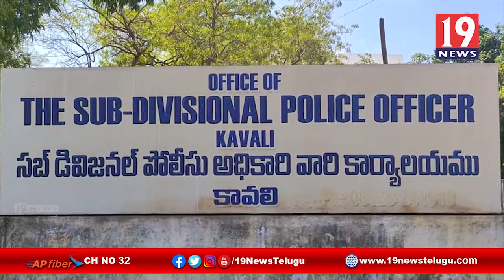కావలిలో కలువల శాంభవి అమ్మవారి గ్రామోత్సవం యధాతధంగా జరుగుతుంది డీఎస్పీ దేవరకొండ ప్రసాద్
కావలిలో కలువల శాంభవి అమ్మవారి గ్రామోత్సవం యధాతధంగా జరుగుతుంది డీఎస్పీ దేవరకొండ ప్రసాద్ - నెల్లూరు జిల్లా | 19 Newstelugu